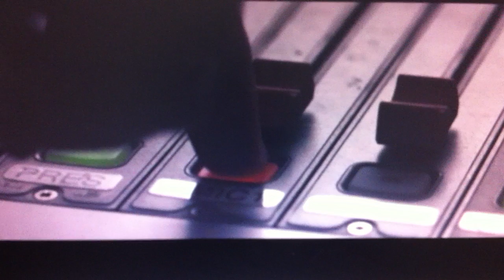Pat Farrell Jingle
This is the much acclaimed "Pat Farrell" jingle from the much acclaimed "Alan Partridge" (family) thing.